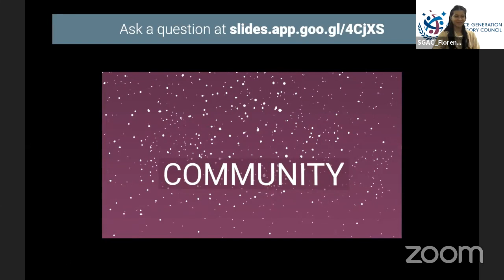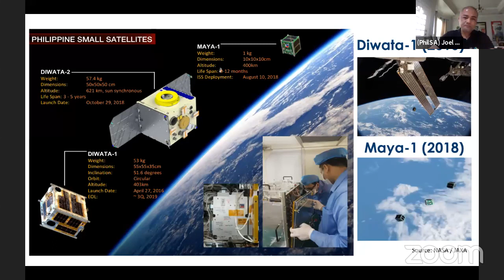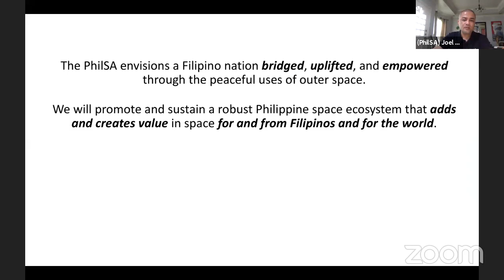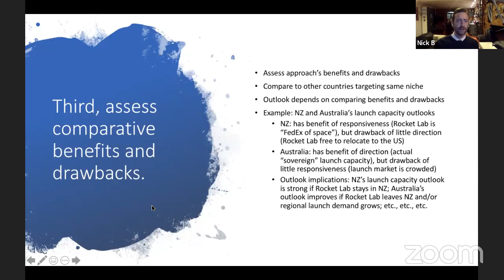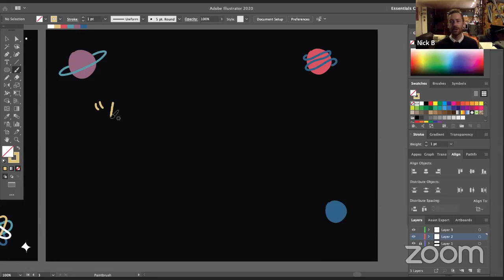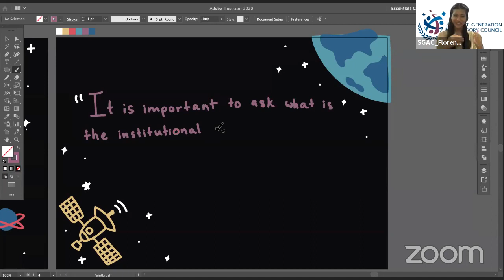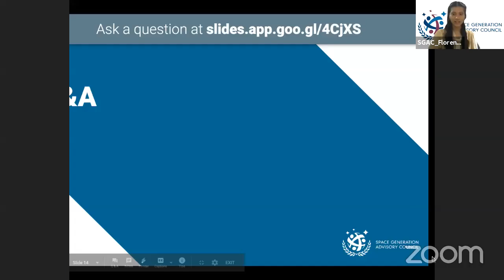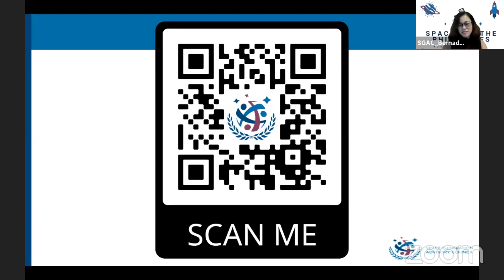Space for the Philippines - Day 2